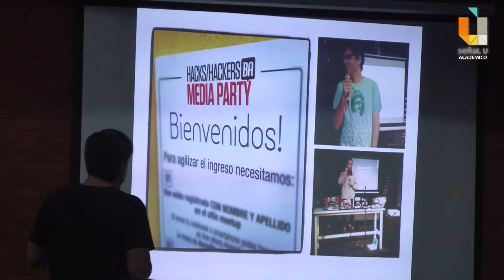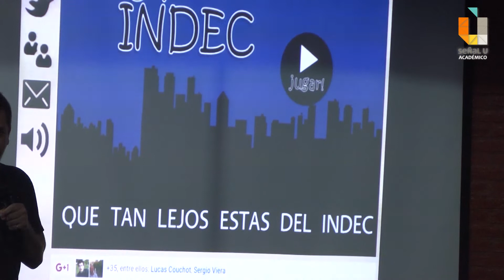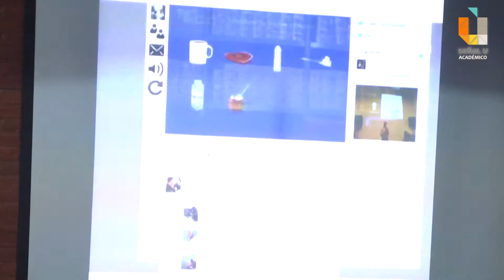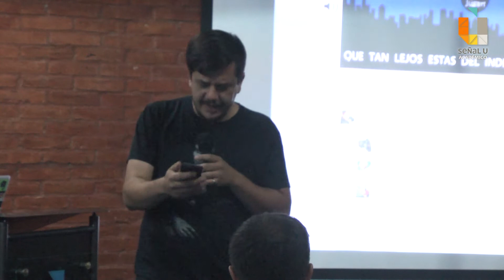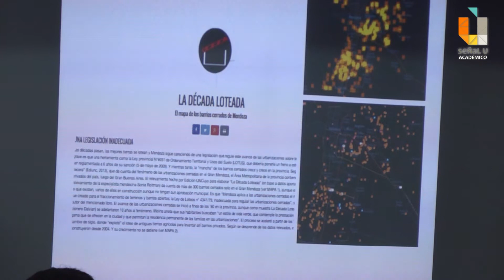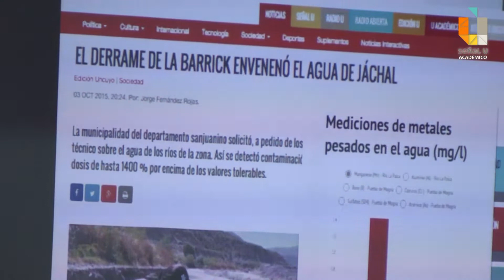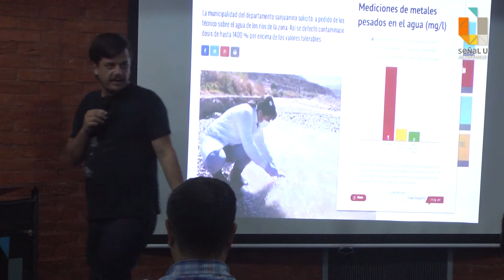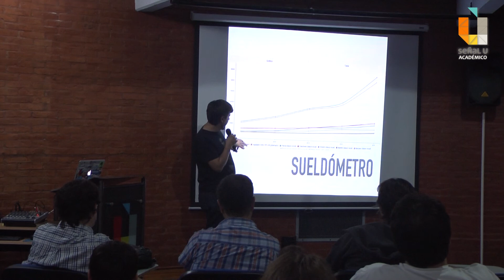HACKEANDO EL PERIODISMO- Nacho Castro y Leo Oliva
El primer encuentro en Mendoza dedicado a entender hacia dónde va la innovación en el periodismo empezó hoy en la UNCuyo, con charlas gratuitas a cargo de especialistas de Buenos Aires y nuestra provincia sobre periodismo de datos, transmedia, noticias interactivas y podcasting. Nacho Castro y Leo Oliva, de Unidiversidad (el sistema de medios de la UCuyo) mostraron cómo han insertado las noticias interactivas en el portal de la universidad